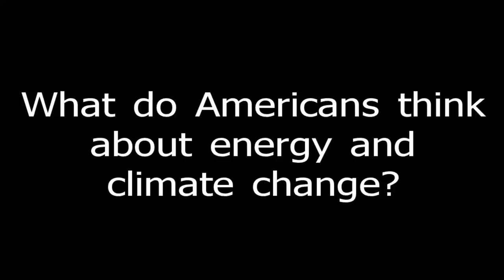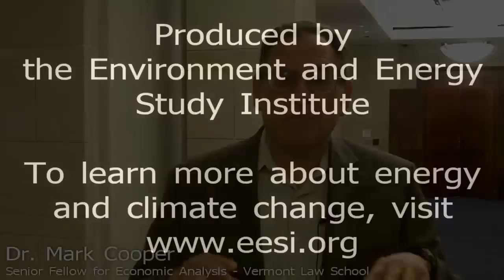What do Americans think about energy and climate change?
Public polling experts Jon Krosnick and Mark Cooper speaking at a June 10, 2010 event on Capitol Hill. Have Americans' views on global warming changed?